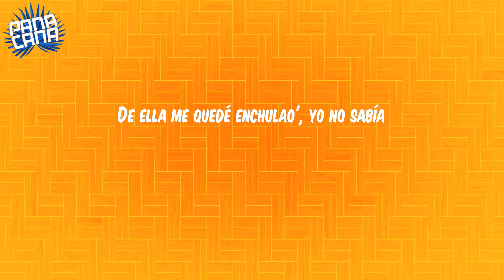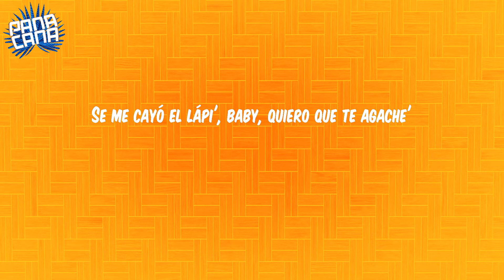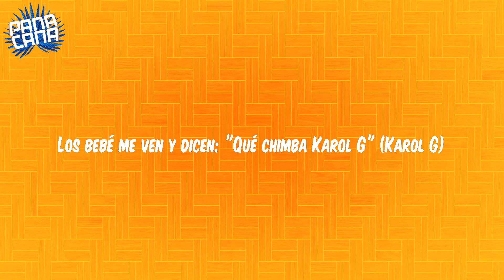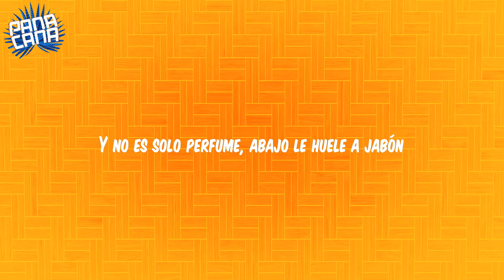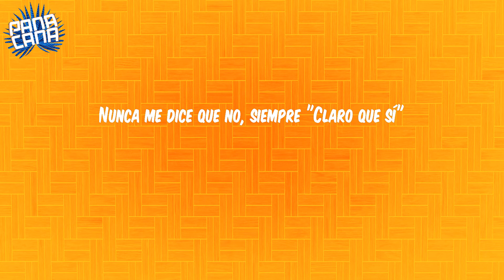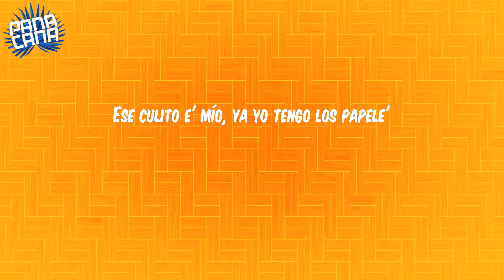(Lyrics) Poblado - J Balvin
Lyrics:
Kapital Music
(¿Alo?, ya estoy en Medallo, amor)
Colombia gang, gang (me tiene enviciao', ah)
(Te veo en El Poblado, pues) (ah, ah-ah)
Remix (yey)
En un PH en El Poblao' me la comía
De ella me quedé enchulao', yo no sabía
Esa noche no la he olvidao' (this is the remix)
Le compré unos panty Moschino pa' que modele (leggo)
Encerrao' en un PH en El Poblado (this is the remix)
Te compré unos panty Moschino pa' que modeles
Y un perfume Bond, ay, qué rico huele (huele)
Ese culito e' mío, ya yo tengo los papeles (-peles)
Encerrao' en un PH en El Poblao'
Yeah, yeah
Te quiero en cuatro pa' que grite': "Oh, shit"
Baby-baby honey
Pa' ella la vida es un rollin', haciendo el amor por hobby
Su novio tiene cara 'e enfermo, ese hijueputa tiene COVID
Tú está' en mi penthouse y ella' están en el lobby
Aquí no te joden, si tú juega', quedan en game over
Y dile que aquí somo' cantante', que no hacemos covers
Ey, ey
Le compré unos pantis de una marca que tú nunca has visto
Y vamo' a subir el blackout pa' ver El Poblao' completo (ey, ah)
Y si, tú tiene' lo' papele' en este culo (ajá)
Porque has pagao' caro, yo facturo
Panticito Moschino y pelo oscuro (ey, ey)
Y yo prendo el bareto y lo circulo (dale)
Dale, ponte las bota' y que la nota (ajá)
No adivine, vamo' azota, ay, qué nalgota'
Ya que tengo que sudarla gota a gota
Y en Colombia to' me gritan "mamasota" (ah)
Un chin (chin), todo' quieren un chin (papi)
Los bebé me ven y dicen: "Qué chimba Karol G" (Karol G)
Eh, un chin (chin)
Todo' quieren un chin (chin)
Y las nenas de Medellín (ajá)
Tanto booty que tenemo' brinca como trampolín (papi) (leggo)
Encerrao' con este hijueputa en El Poblado (eh-eh) (J Balvin, man)
En el cuarto, bebé, la ciudad no se ve (no)
Pilla en el valcón pa' que en la vista le dé (wuh)
Qué rico le huele ese Bond (ese Bond)
Y no es solo perfume, abajo le huele a jabón
Dos días encerrao', esto parece un maratón (yeah-yeah)
Tiene novio, por eso no quiere comprometerse (no)
Le compré un juguete pa' que cuando él no esté, me piense)
Y también (ey, ah)
Me compró unos panty Moschino pa' que modele (ey)
Y un perfume Bond (ajá), ay, qué rico huele
Todo el culito mío (mío), ya yo tengo los papele' (Mío)
Encerrao' en un PH en El Poblao' (ajá) (ya tú sabe' cómo va)
Ella nunca pichea porque yo soy un catcher
La dejé moja'ita', vuelta flow Triple H, eh-eh (yeah-yeah, ah)
Nunca me dice que no, siempre "claro que sí" (claro que sí)
Nunca me dice que no, siempre "Claro que sí"
Los do' encerrao', lo hacemo' y prendemo'
Quiero que me modele' y me grabe' con el phone
Encerrado en el penthouse, wah, ah-ah-aoh
Con la vista de El Poblao', ah-ah-aoh
En un jacuzzi vo'a meterte
Profundamente conocerte
Encerrao' en un PH en El Poblado (ey)
Me compré unos panty Moschino pa' que modele (ey)
Encerrao' en un PH en El Poblao' (ajá)
Yeah
Crissin
Karol G
Totoy El Frío
Natan y Shander (Colombia está)
J Balvin, man (ey)
Nicky-Nicky-Nicky-